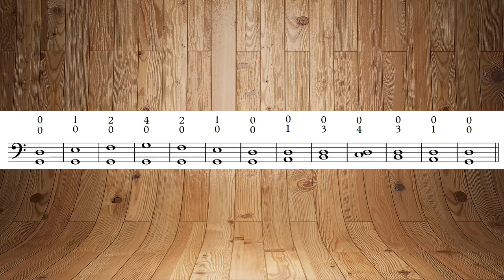24lessons 12 1